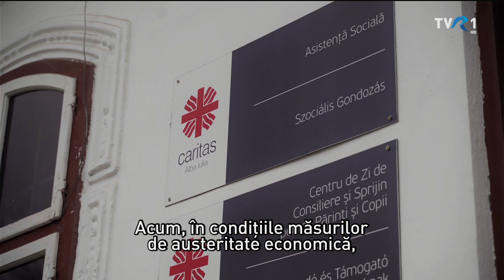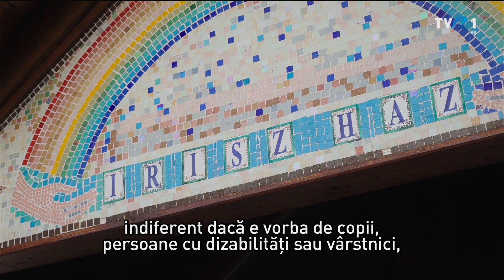MAGYARADÁS / Adventi adományozás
Ilyenkor, adventben adakozóbbak vagyunk. Gyakrabban gondolunk a rászorulókra, a hajléktalanokra, az egyedül maradt idősekre. Az általános megszorítások a szociális szolgáltatásokat nyújtó egyesületeket, alapítványokat is közvetlen módon érintik.

Tudósítók: Bán József, Hermann Endre,  Nagy Enikő
Fordította: Szakáts Zoltán
Vágó: T. Bányai Péter
Szerkesztő: Szilágyi Gödri Ildikó

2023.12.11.